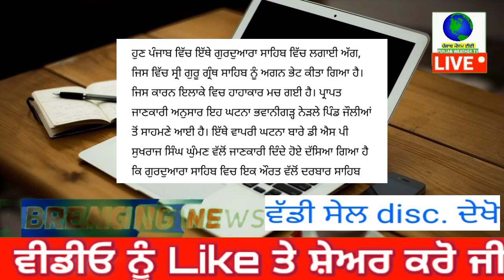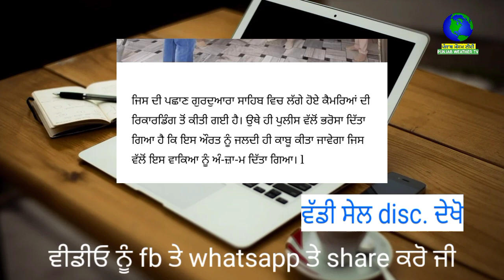ਹੁਣੇ ਹੁਣੇ ਪੰਜਾਬ ਚ ਇਥੇ ਗੁਰਦਵਾਰੇ ਨੂੰ ਲਗਾਈ ਅੱਗ ਸ੍ਰੀ ਗੁਰੂ ਗਰੰਥ ਸਾਹਿਬ ਵੀ ਕੀਤਾ ਅਗਨ ਭੇਟ – ਮਚੀ ਹਾਹਾਕਾਰ